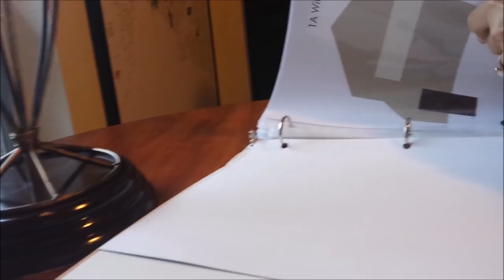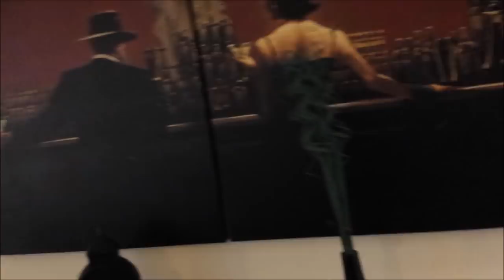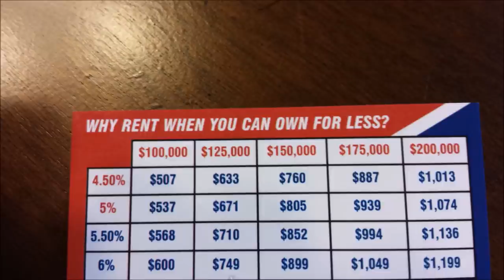SUBCRIBETE AL CANAL Y TE DAMOS 1 ANO GRATIS ,EN CANAL PAGADO EN 2021